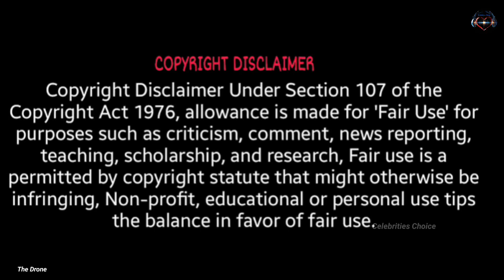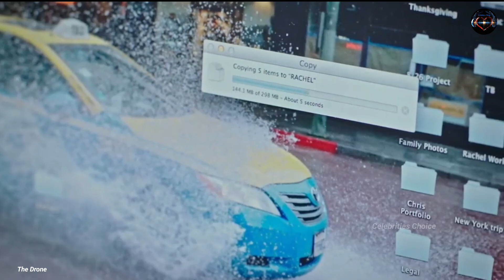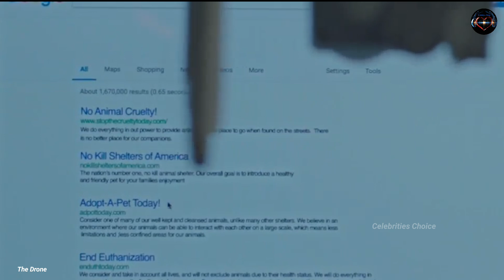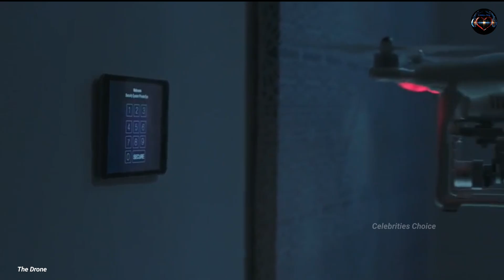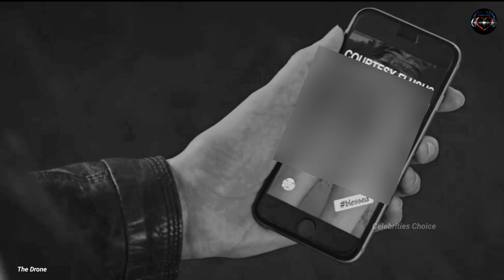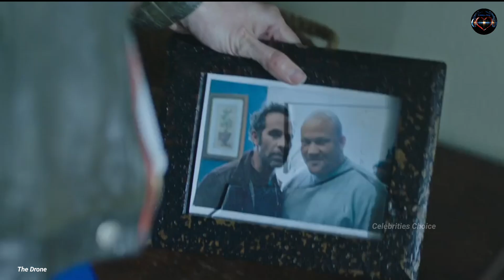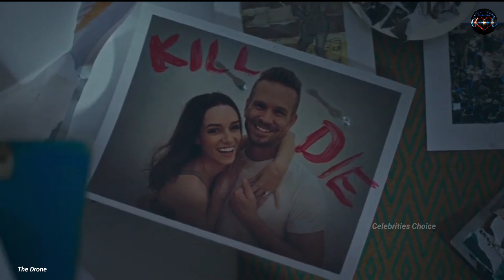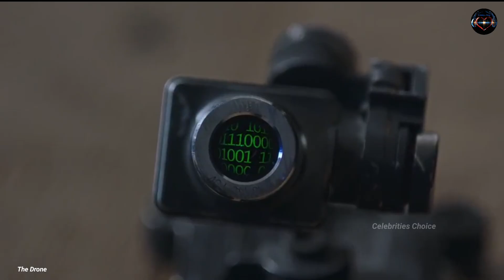കൊലയാളി ഡ്രോണിൻ്റെ കഥ / The Drone (2019) Explained in Malayalam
ഇഷ്ടപ്പെട്ടാൽ സബ്സ്ക്രൈബ് അടിക്കണേ🤗🥰❤️

explanation, Netflix, Amazone,Malayalam movie review